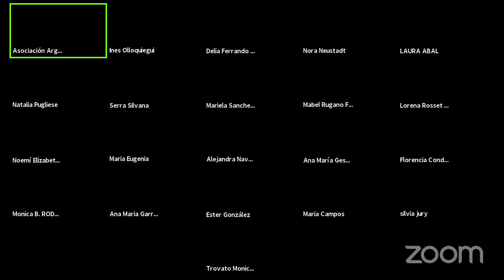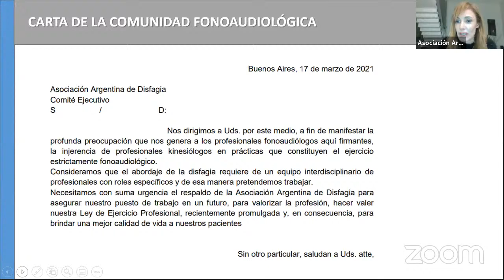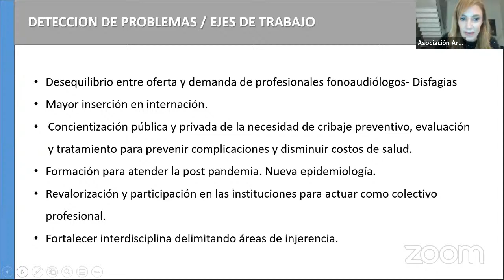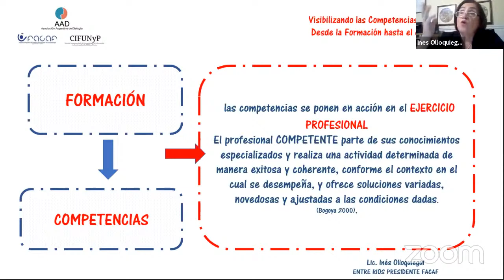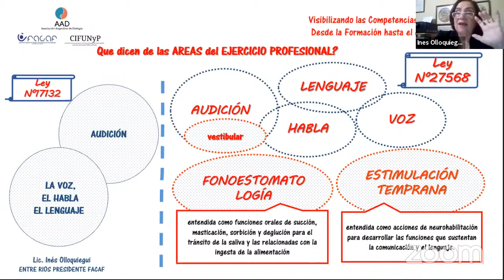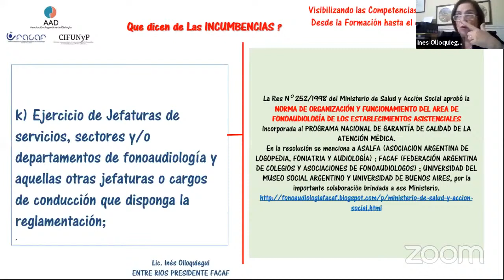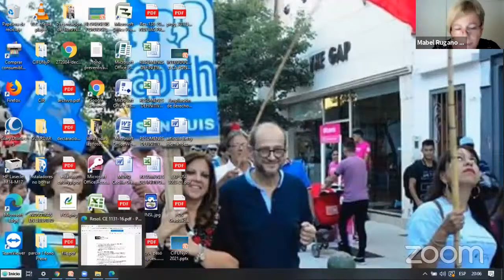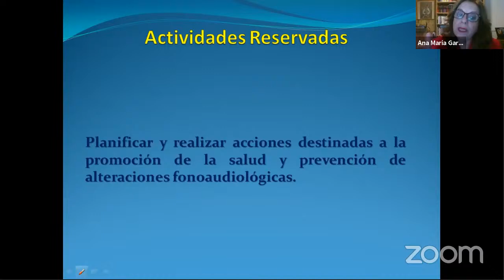Visibilizando las Competencias de la Fonoaudiología.